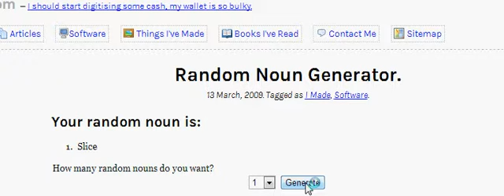Let's Play Pokémon SoulSilver - Episode 3 - Once More, With Feeling [Nuzlocke]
Notable Notes:
We recap what brought us here
We clear out Sprout Tower
We make a few new catches
We have our first party decision to make

This is a Nuzlocke of Pokémon SoulSilver. The thread for this Nuzlocke Let's Play can be found at the Nuzlocke Forums.

Rules:

1. It's dead, Jim - fainted doods are dead doods
2. Single catch only! - you know this one, one catch per route/city/cave
---2a. Shiny rule enforced - shiny PokÃ©mon are exempt from this rule, but if I catch one, I must attempt to use it, regardless of its type
---2b. Dupes clause in effect - can't catch a duplicate for three attempts. If I run into three straight duplicates, that's it, no catch
---2c. Gifts clause - eggs, gift pokemon, and otherwise forced grabs do NOT count against my total
3. Nickname them doods